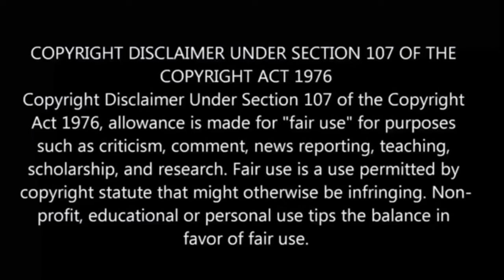3d Girlfriend 💘 பகுதி- 2 தமிழ் விளக்கம் | Story Explain Tamil | Anime boy